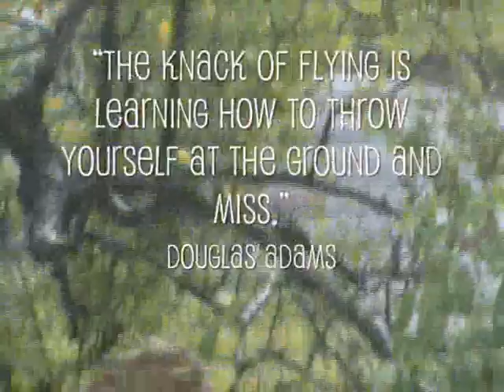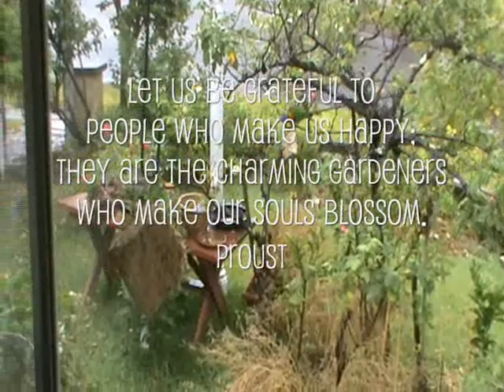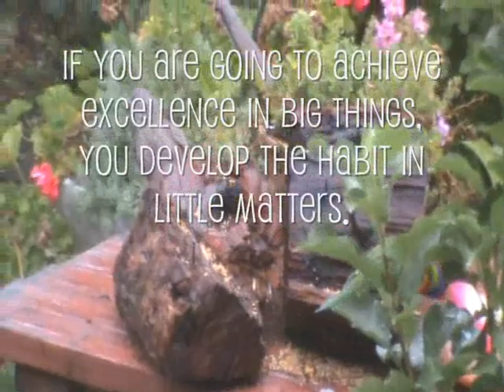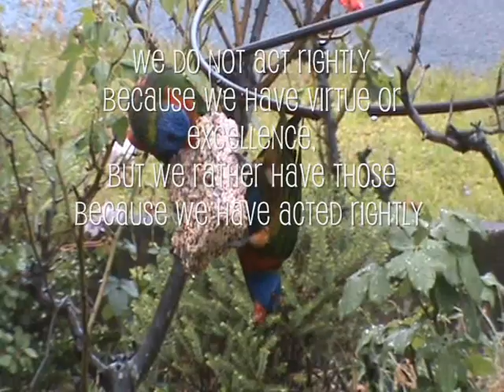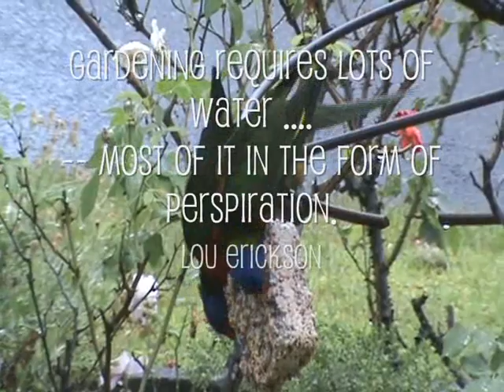Birds in my garden - on a rainy day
Birds in my garden - by Karyne Ang: Wild birds in my garden rule today despite the rain. Rainbow lorikeets and turtle dove share a space of quietness and tranquility during this welcomed rainy spell.
Video by Karyne Ang, music sung by Stacey Kent.